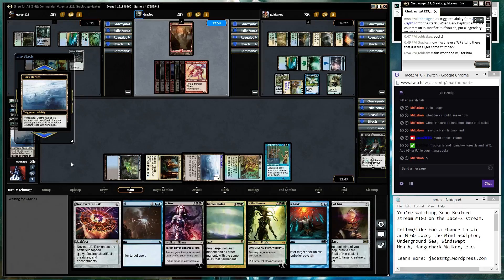Battle for Zendikar Drafting / Deckbuilding + Modern + Commander/EDH (Part 10)